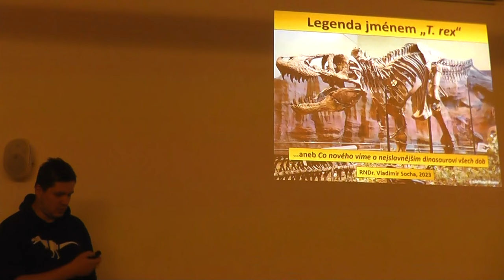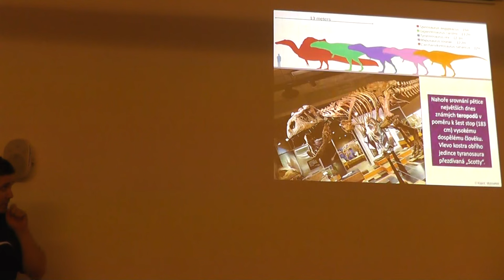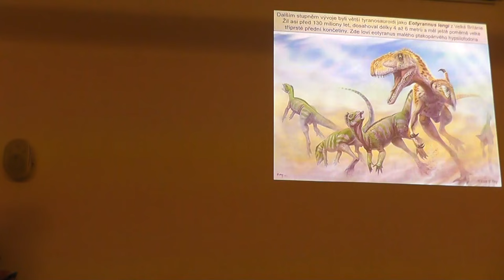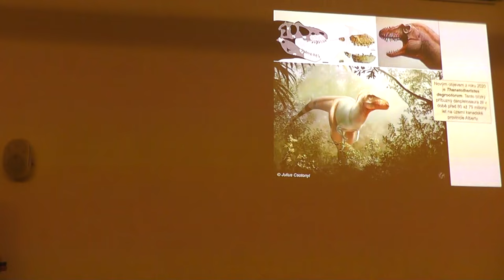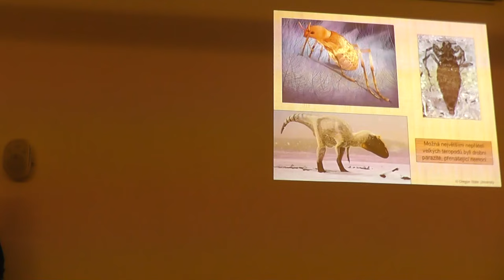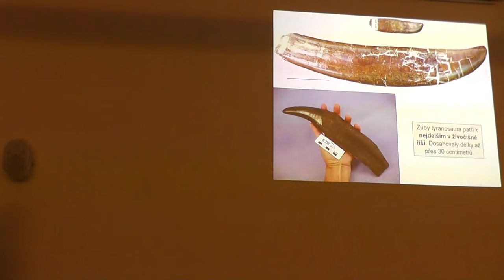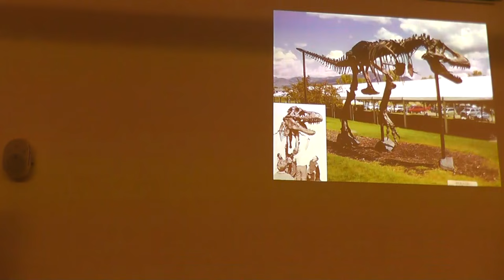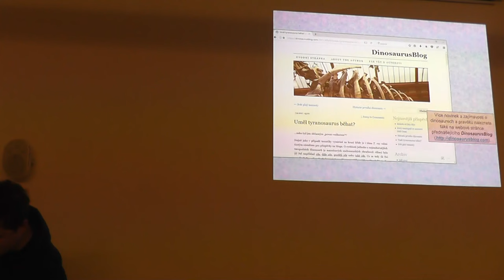Vladimír Socha - Legenda jménem T. rex (Café Nobel Ústí nad Labem, 9.3.2023)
Ve čtvrtek 9. března 2023 přednášel v rámci Café Nobel v Muzeu města Ústí nad Labem popularizátor paleontologie a publicista RNDr. Vladimír Socha, autor řady publikací o dinosaurech, jinak odborný pracovník Hvězdárny a planetária v Hradci Králové

Snad nejznámějším pravěkým tvorem vůbec je proslulý dravý gigant Tyrannosaurus rex. Poslední dobou o něm bylo publikováno tolik vědeckých studií, že ho bez nadsázky známe lépe než některé současné plazy. Nebudete se stačit divit!